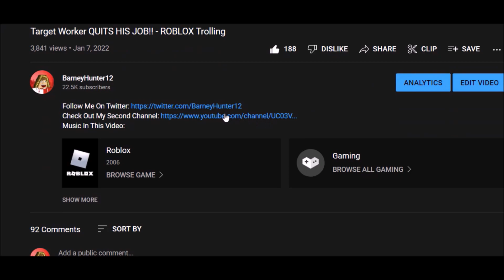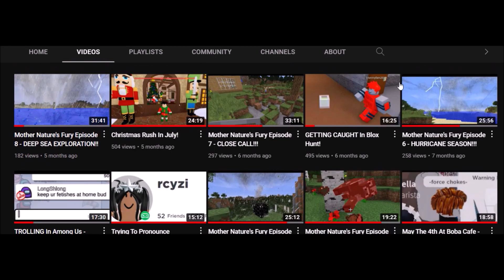TROLLING AT SAKURA HIBACHI RESTAURANT!!! - ROBLOX Trolling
Spooky Music In This Video: "Madame Pirate" by Kikoru.